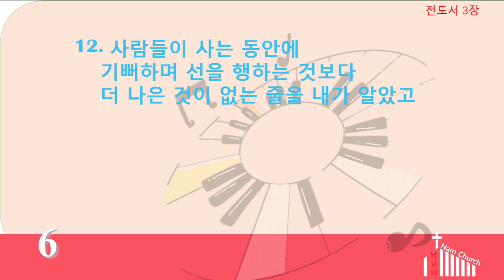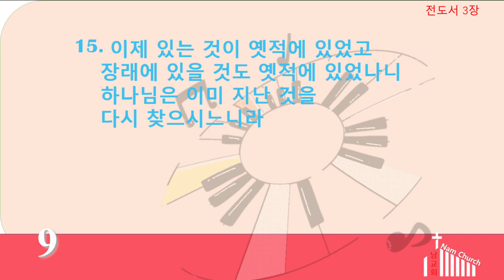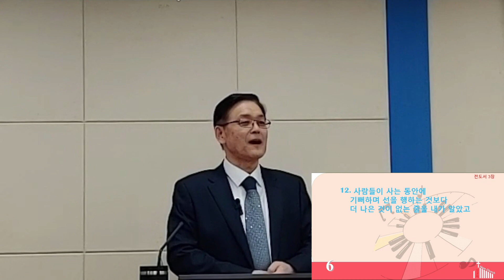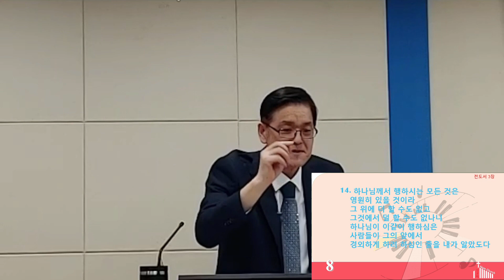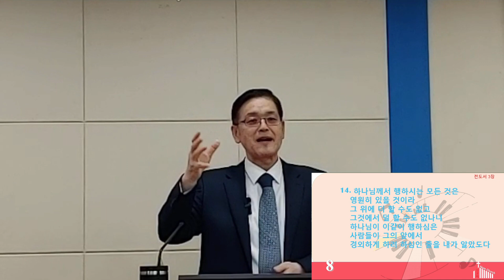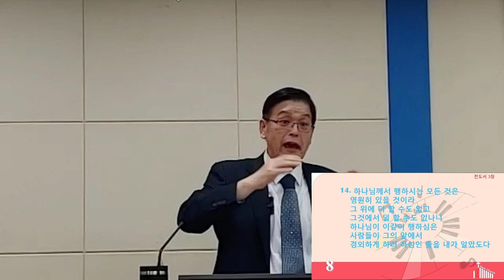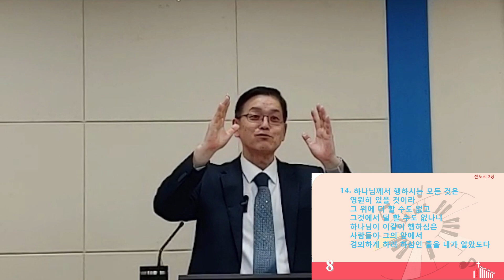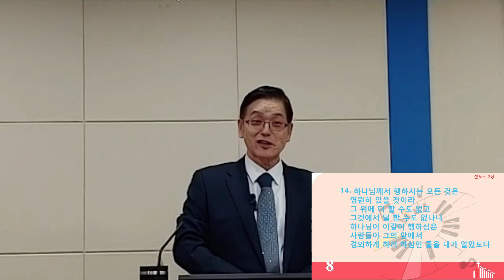하나님의 선물인 삶(4월 21일 주일오후예배(전도서 3장 9절~15절))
전도서 3장 9절~15절
하나님의 선물인 삶